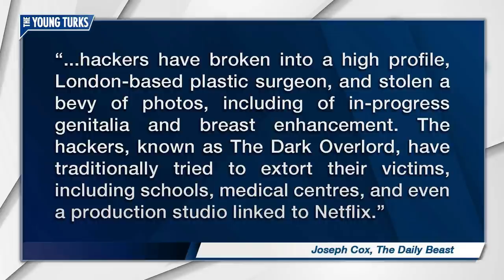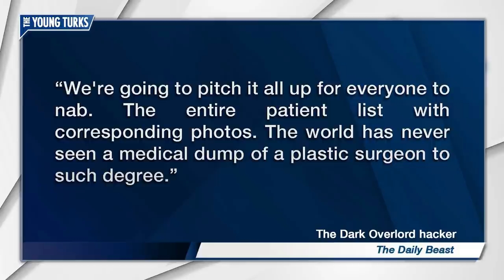Hackers Steal Celebrity Plastic Surgery Photos, Demand Ransom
Hackers are demanding big money to not release plastic surgery photos of celebrities and royalty. Cenk Uygur and Ana Kasparian, hosts of The Young Turks, discuss.

"In one of the more sensitive data breaches in recent memory, hackers have broken into a high profile, London-based plastic surgeon, and stolen a bevy of photos, including of in-progress genitalia and breast enhancement. The hackers, known as The Dark Overlord, have traditionally tried to extort their victims, including schools, medical centres, and even a production studio linked to Netflix.

“We can confirm that the Clinic has been the victim of a cyber attack. We took measures to block the attack immediately in order to protect patient information and we informed the Metropolitan Police who launched an investigation,” London Bridge Plastic Surgery (LBPS), the victim of the hack, told The Daily Beast in a statement.”*